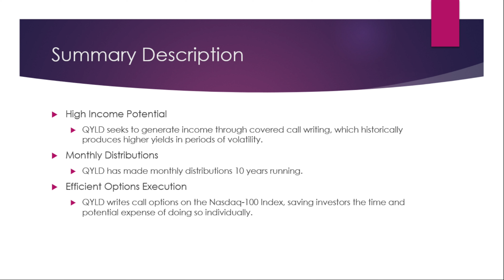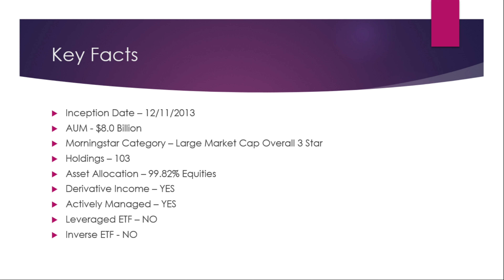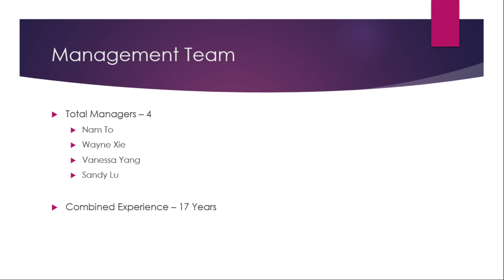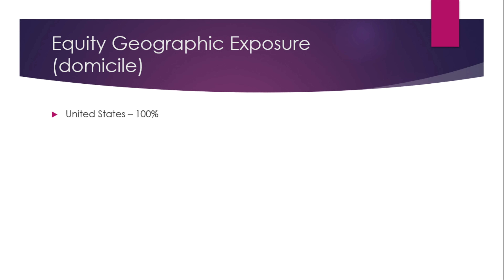QYLD Dividend ETF Review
QYLD Global X Nasdaq 100 Covered Call ETF Review

High Income Potential
QYLD seeks to generate income through covered call writing, which historically produces higher yields in periods of volatility.

Monthly Distributions
QYLD has made monthly distributions 10 years running.

Efficient Options Execution
QYLD writes call options on the Nasdaq-100 Index, saving investors the time and potential expense of doing so individually.